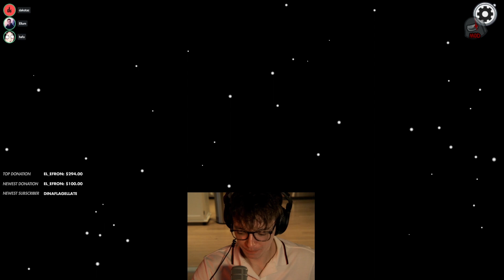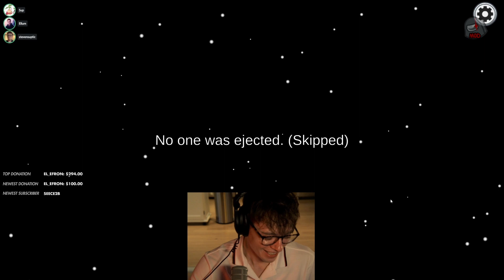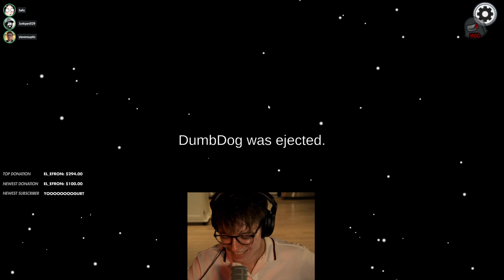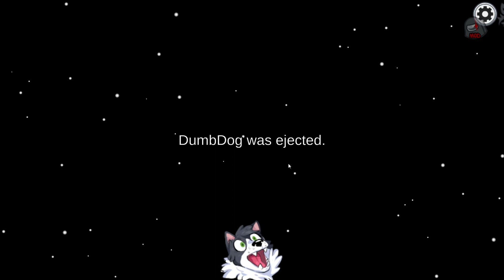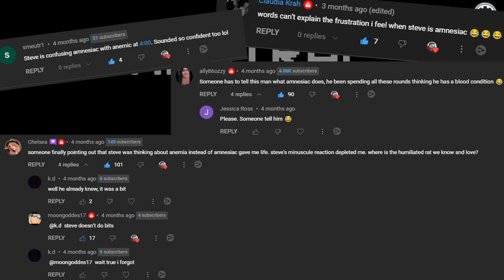STEVE FINALLY LEARNS WHAT THE AMNESIAC DOES!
What does the Amnesiac do?
What does the fox say?
These are some of lifes most difficult questions

But you can count on Steve to figure it out.

Stream Date: Wednesday 23rd November 2022